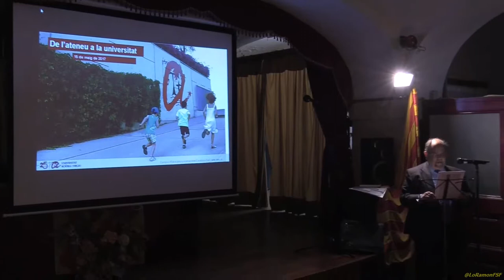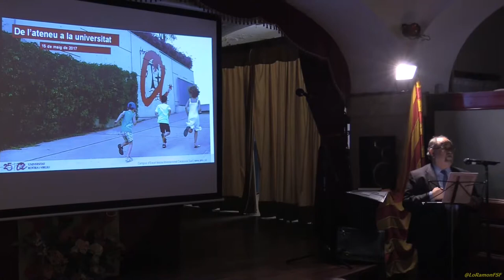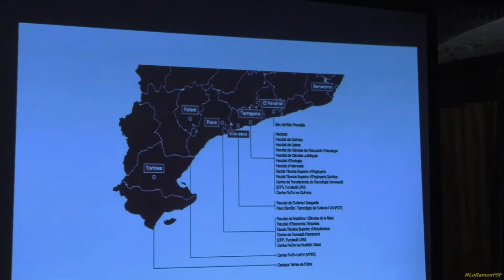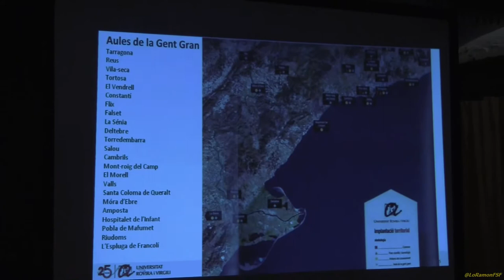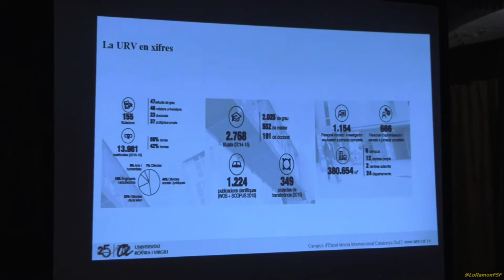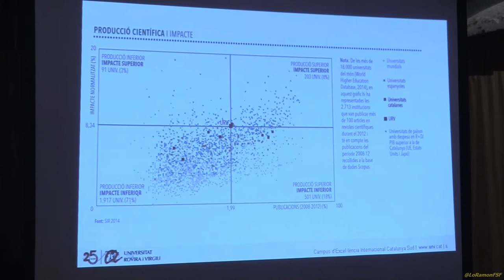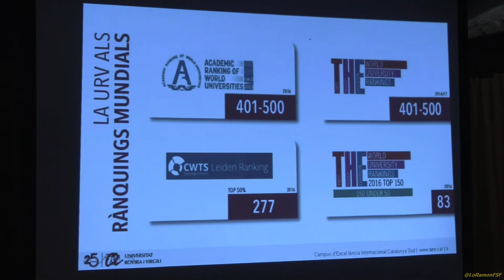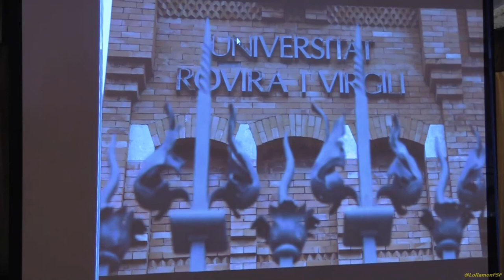Pregó. XXVIII SETMANA CULTURAL DE L'ATENEU DE TARRAGONA.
Pregó, a càrrec del Dr. Antoni González Senmartí, Professor de Filologia Grega de la Universitat Rovira i Virgili. Títol; De l'Ateneu a la Universitat..

Una interessant dissertació vers l'Història clàssica Grega (Desa Atenea), l'espirit dels primers Ateneus (meitat del segle 19), El Ateneo Tarraconense de la Clase Obrera (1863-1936), L'ateneu de Tarragona (28 anys) i la Universitat Rovira i Virgili (25 anys a Tarragona)..

Dilluns, dia 15 del 2017.